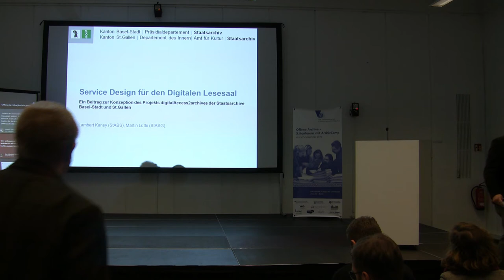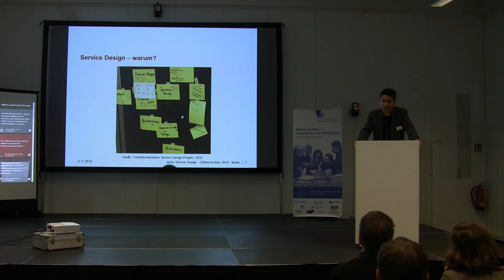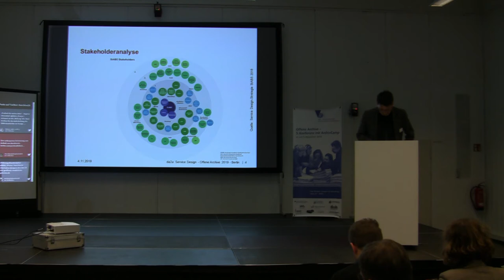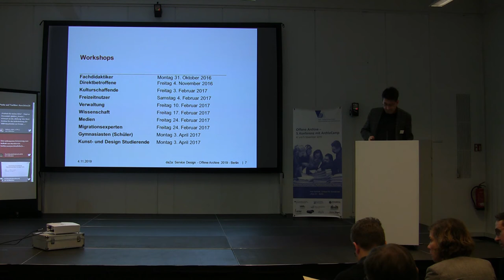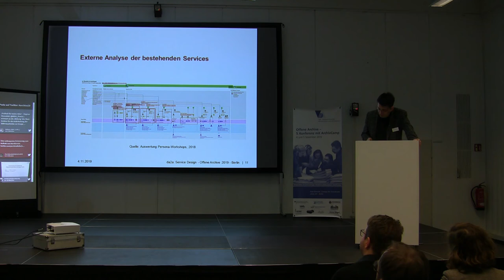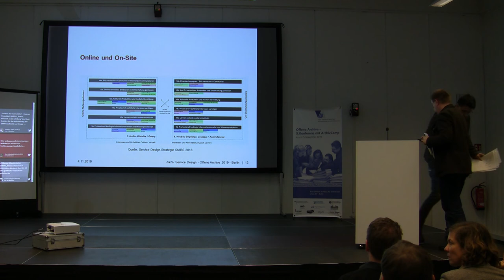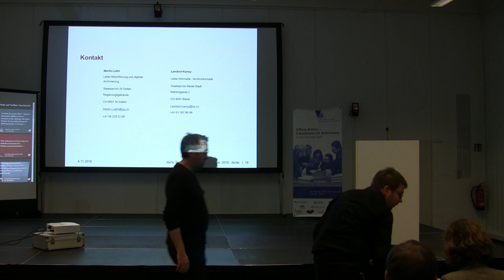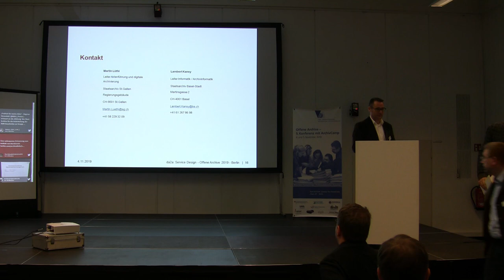Offene Archive 2.4: Kurzvortrag „Service Design für den digitalen Lesesaal¨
Service Design für den digitalen Lesesaal - Ein Beitrag zur Konzeption des Projekts digitalAccess2archives des Staatsarchives Basel-Stadt und St Gallen.

Kurzvortrag von Lambert Kansy, StABS, und Martin Lüthi, StASG